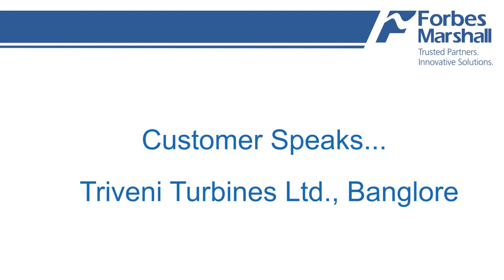"Customer Speaks" : Vibration Monitoring Systems : Mr Arun Mote, CEO, Triveni Turbines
In this video, Mr Arun Mote, CEO, TriveniTurbines speaks about his experience about Forbes Marshall's service support & about Shinkawa Vibration Monitoring Systems that Forbes Marshall has been offering to Triveni Turbines for many years.